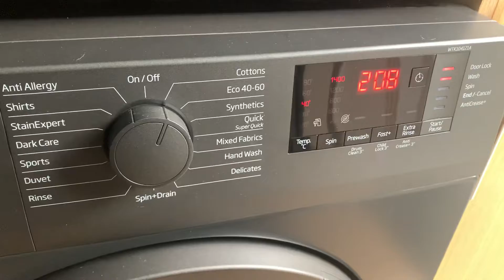Beko WTK104121A - Cottons 40°C